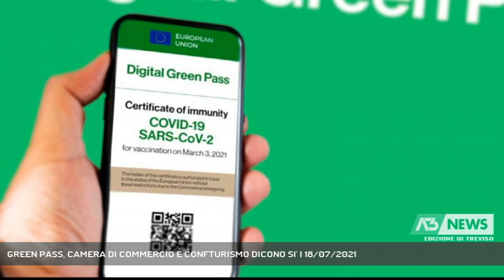GREEN PASS, CAMERA DI COMMERCIO E CONFTURISMO DICONO SI' | 18/07/2021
A3 NEWS Treviso 18/07/2021 - TREVISO - Green Pass, c'è il sì della Camera di Commercio e di Confturismo Veneto e dal presidente Pozza arriva una provocazione: "Chi non si vaccina dovrebbe pagarsi le cure di un'eventuale malattia''.  || La presa di posizione è netta e arriva da chi rappresenta - di fatto - tutte le categorie economiche di Treviso e Belluno.Il vaccino quindi non è solo uno scudo sanitario ma anche economico, soprattutto in un momento che per molti settori - manifatturieri in particolare - è di effettiva ripartenza.Connesso al tema delle vaccinazioni quello del green pass, con il Governo pronto a prendere una decisione in settimana, anche alla luce delle indicazioni della cabina di regia che si riunirà martedì: si tratta di capire, innanzitutto, in quali situazioni utilizzarlo, dagli eventi in genere ai concerti, passando per palestre e ristoranti. Favorevole al green pass si è dichiarata in queste ore la Confturismo del Veneto con Marco Michielli. "L'obbligatorietà si sta facendo strada in tutta Europa", dice. Sulla falsariga lo stesso Pozza.Che servano regole per tenere a bada il contagio lo dice anche il sindaco di Treviso e presidente Anci Veneto Mario Conte. L'obiettivo è scongiurare un'altra stagione di chiusure. - Intervistati MARIO POZZA (Presidente Camera di Commercio Treviso-Belluno), MARIO CONTE (Sindaco di Treviso - Presidente Anci Veneto) (Servizio di Cristian Arboit) - Segui Antenna Tre anche sul digitale terrestre! Visita il sito